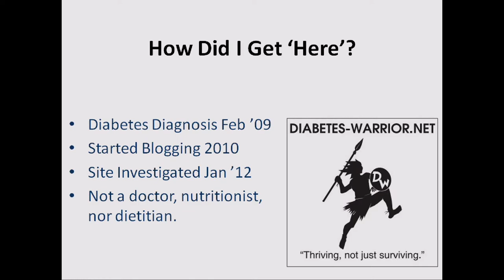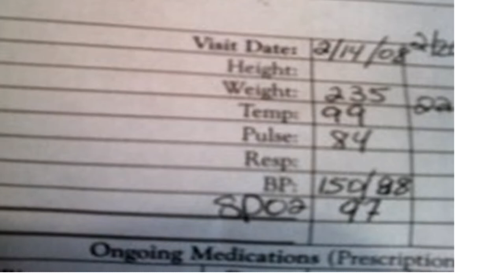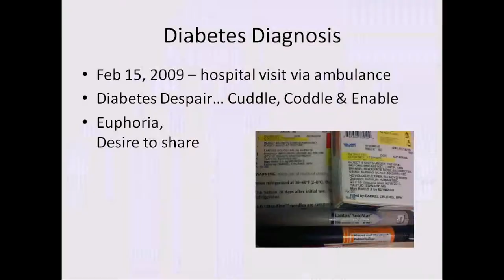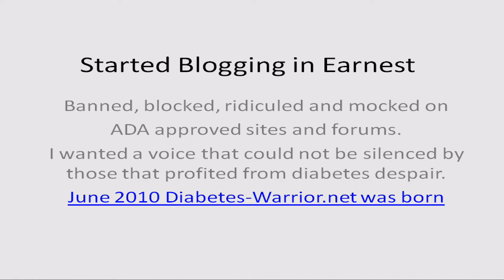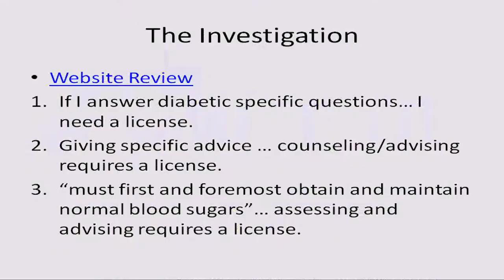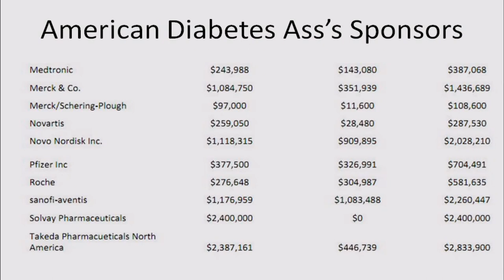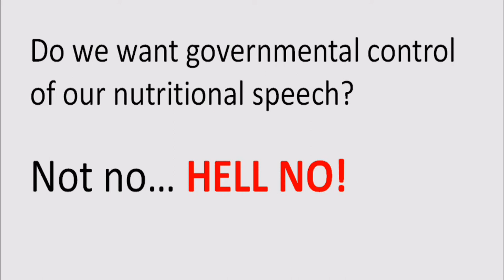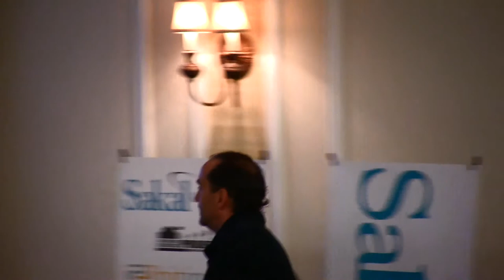New Hampshire Liberty Forum 2013 - Steve Cooksey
Steve Cooksey a formerly obese, chronically sick, drug and insulin dependent diabetic who successfully self-treats his diabetes with a very low carb, paleo style diet and exercise program.  Steve created the blog Diabetes-Warrior.net, where he writes about food and exercise experiences as well as gives opinions on a range of nutrition and disease topics.  The state of North Carolina investigated him and forced him to excise from his blog anything they considered 'advice'.  He is now fighting for the right to speak freely about his own experience in the courts.